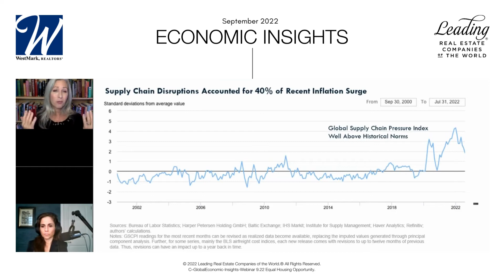ECONOMIC INSIGHTS-September 2022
Information provided by Leading Real Estate Companies of the World's Chief Economist, Dr. Marci Rossell

MARCI’S TOP FIVE ECONOMIC INSIGHTS FOR THE MONTH

1.  U.S. Real Estate Market
Existing home sales are down slightly to 4.81M annually, trending just under pre-pandemic levels of 5M. Thirty-year fixed mortgage rates bumped up slightly at the beginning of the month to just over 6%, still lower rate than the historical 50-year average of approximately 7%. Current days on market for a U.S. listing is currently at three months, well under the historic six-month average. Finally, while housing price appreciation is slowing, it is still on the rise, with Dr. Rossell predicting ongoing price growth through at least the end of the year. Overall, says Dr. Rossell, what we are experiencing currently in the housing market cannot be qualified as a recession, but rather a return to normal.

 2.  U.S. Economic and Currency Landscape
Following its June peak to 9.1%, inflation in the United States continues to abate, with additional tempering expected following the Federal Reserve’s anticipated announcement of an additional hike of 75 basis points toward the end of September. On the global currency front, the U.S. Dollar is exceptionally strong, with appreciation outpacing every global currency other than the artificially-inflated Russian Ruble. While the dollar is currently at parity with the Euro, Dr. Rossell anticipates a possible dip later this month in anticipation of the publication of mid-month U.S. inflation data.

 3.  Supply Chain Normalization
Per the Federal Reserve’s Global Supply Chain Pressure Index, while supply chain disruption is still elevated by historic standards, the global supply chain is normalizing, and continues to trend in the right direction. Dr. Rossell expects that the worst of the supply chain disruption is over.

 4.  European Economic Landscape
Europe is facing an ongoing surge in inflation, and is expected to stay above 9% through the end of the year, with the Baltic states suffering inflation levels of over 20%. In response, at the beginning of the month the European Central Bank took the unprecedented measure of raising rates 75 basis points. Meanwhile, the war in Ukraine continues to push energy prices to new highs across the continent, although Dr. Rossell predicts that precautionary energy- saving measures and the installation of offshore temporary natural gas stations off the coast of the Netherlands will help assuage the risk of a winter fuel shortfall.

 5.  Chinese Economic and Housing Update
China is currently contending with a corporate debt crisis of massive proportions, as real estate developers find themselves unable to complete development builds. Because Chinese residential real estate buyers often prepay for unbuilt homes, millions of would-be homeowners now find themselves out of pocket for an unbuilt residence. This crisis is compounded by China’s fuel crisis and high energy prices. While Dr. Rossell foresees an ongoing struggle for the Chinese economy, she predicts limited reverberations on a global economic scale, as Chinese consumers do not rely heavily on imported consumer goods.